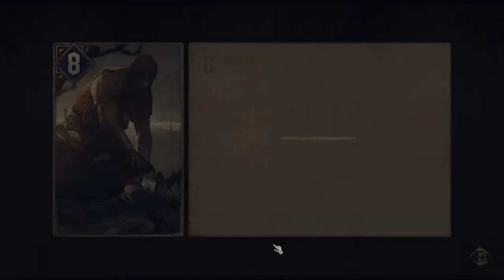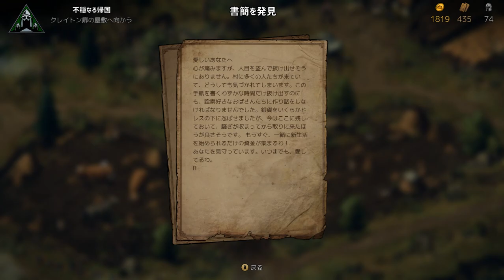Thronebreaker The Witcher Tales # 05 凶暴なフォークテイルと牛 【PC】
今回のバトルは3つです。
盗賊が運んでいる荷馬車を3台破壊するものと、凶暴なフォークテイルを討伐、それと発狂した牛を倒すというものです。
2戦目のフォークテイルは、1匹だけ倒せばいいと思っていたのに、次から次へと怪物が現れて大変なことになりました。
3戦目の牛は他の牛が倒されても敗北となるので、難しいですね。